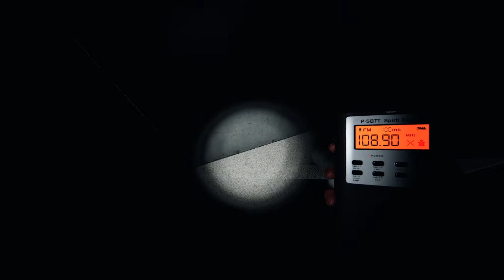WE'RE ON A ROLL | Phasmophobia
paranormal
scary
ghosts
insym
haunting